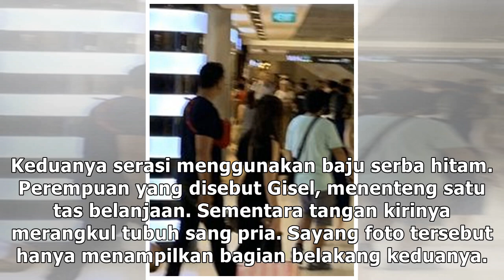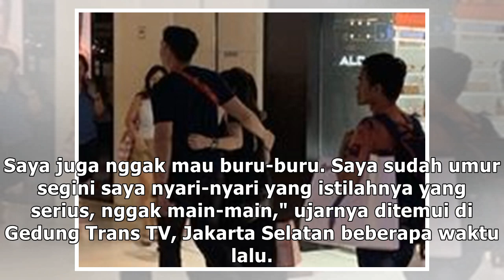Terciduk! Foto Gandengan Mesra Diduga Wijin dan Gisel